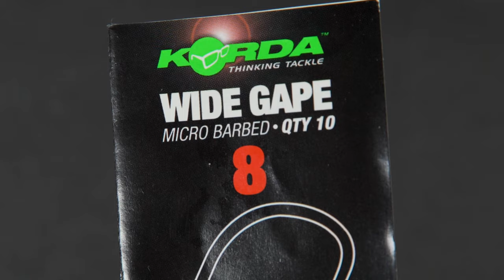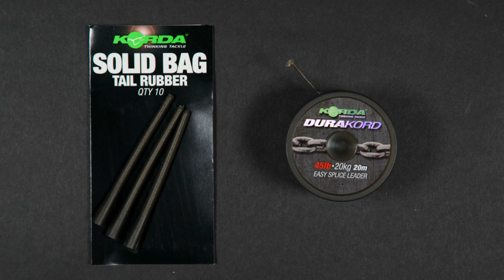A Simple Guide To Carp Fishing With Solid Bags - Solid Bag Fishing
Solid PVA bags are a super way to target carp, this video shows a simple rig to use and how to make the bag too!

I created Fishing Tutorials to help people learn about fishing and catch more fish!